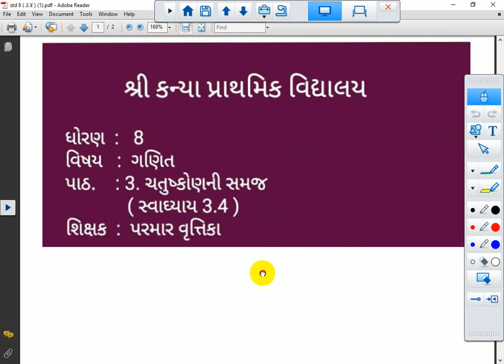STD 8 || MATHS || CH 3.4 || LEC 5